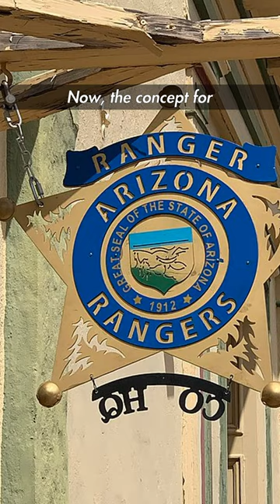Rangers Rangers Rangers Rangers Rangers Fallout Pop Culture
rangers everywhere